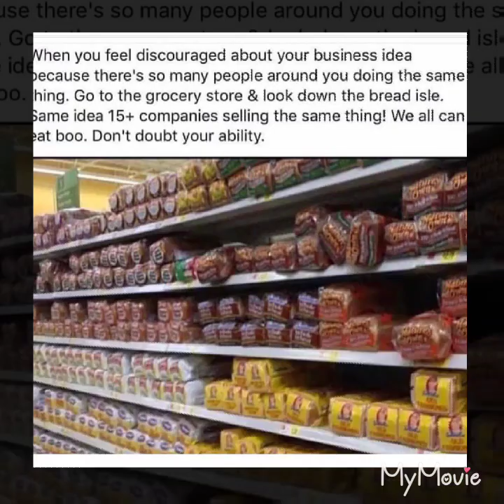(ASMR) Little ceasar pizza with hot munchies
Today we are having little ceasar pizza with the hot munchies ,if you can will you please like ,comment and subscribe and hit that bell to be notified when I post another video😊 thank you all for watching and God bless